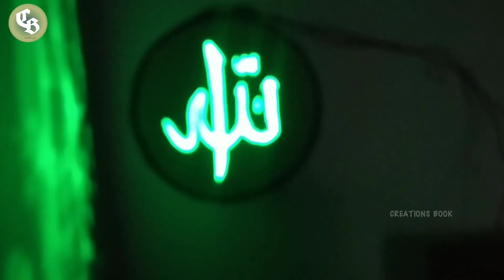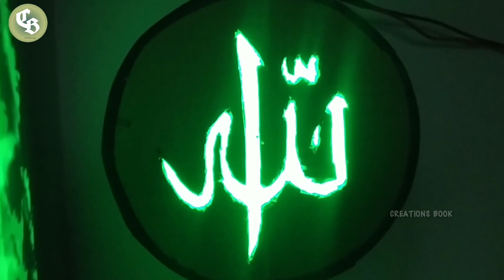Next Up Is Making Light Calligraphy-Allah |creations book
അടുത്തതായി ലൈറ്റ് കാലിഗ്രാഫി ഉണ്ടാക്കിയാലോ|Next up is making light calligraphy